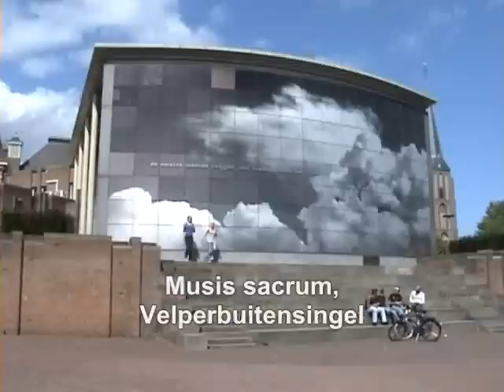Where the hell is Twig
Installatietijd 2009